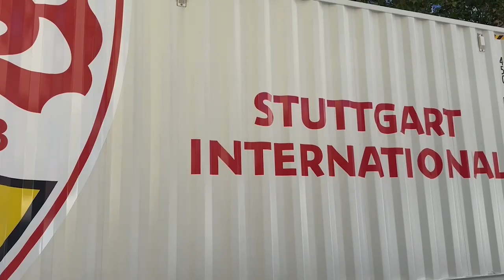EIN TRAUM WIRD WAHR😱 Real Madrid vs. VfB Stuttgart CL Stadionvlog🔥 | Niklugi international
Soicals:
Mein Partner ELGATO ist fester Bestandteil meines Equipments.